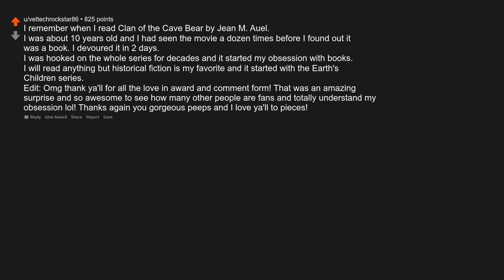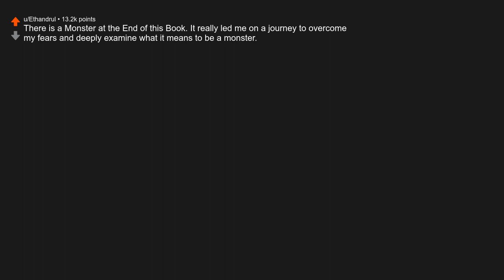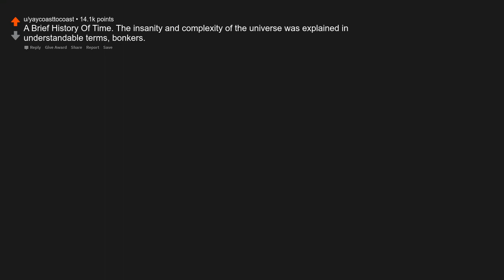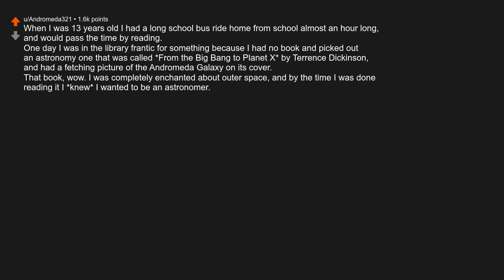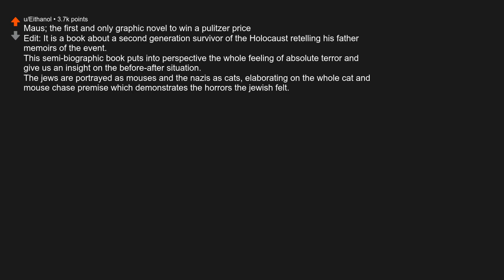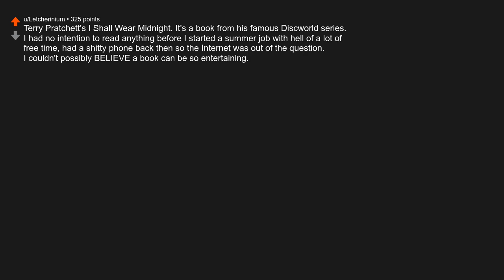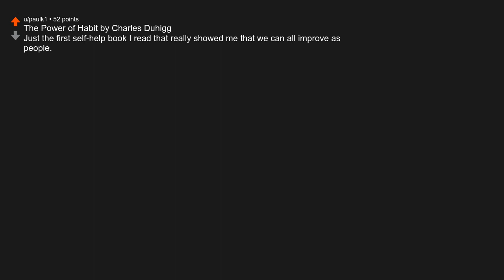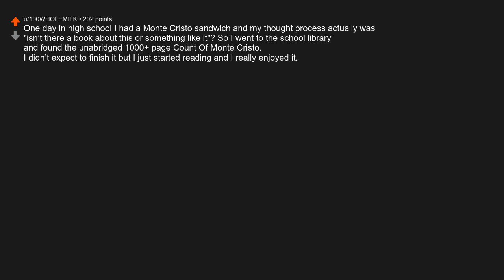What is that one book, that absolutely changed your life?m7nz9t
What is that one book, that absolutely changed your life?
Originally posted by u/VAMPCLAW